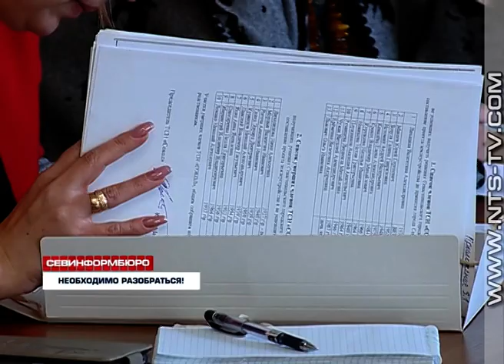31.01.2018 В Батилимане запрещён вход на пляж «Таврида», а в Ласпи продолжаются строительные работы